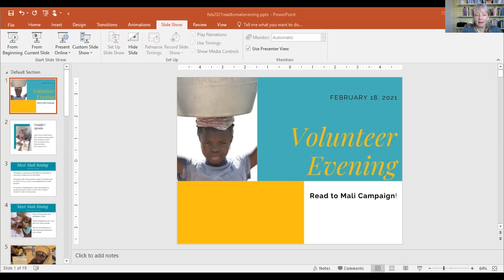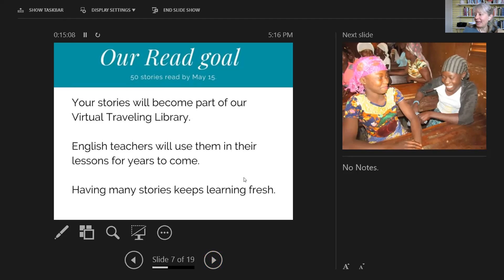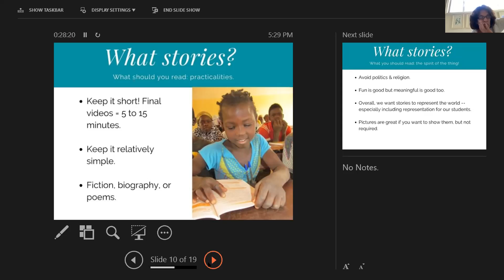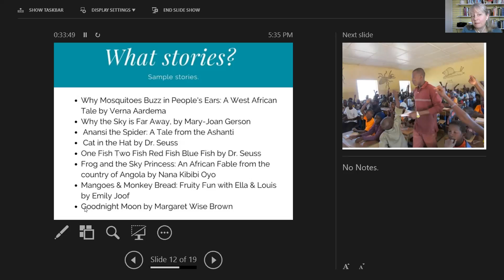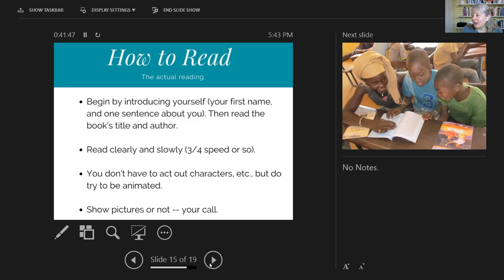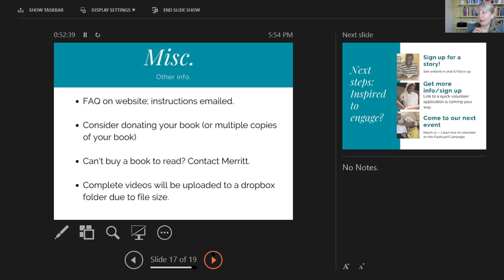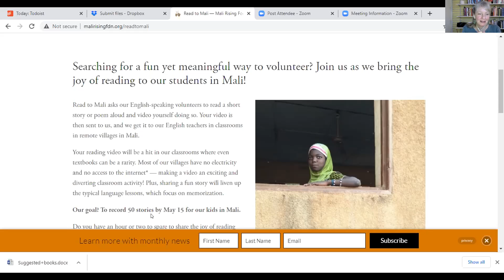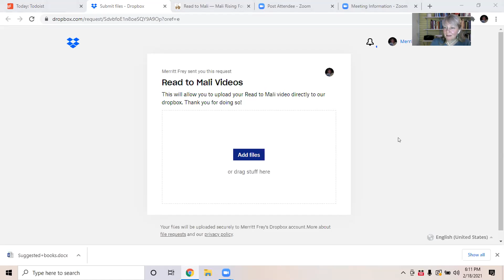Read to Mali Volunteer Evening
Learn how to volunteer for our Read to Mali campaign and then go sign up to help